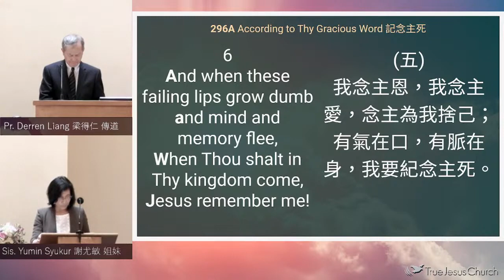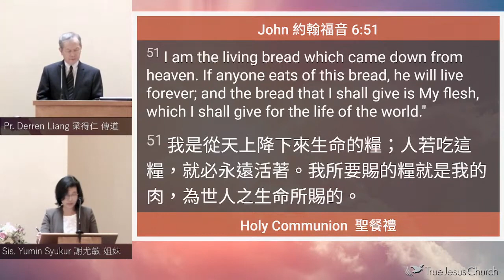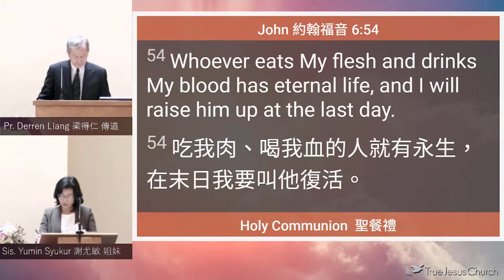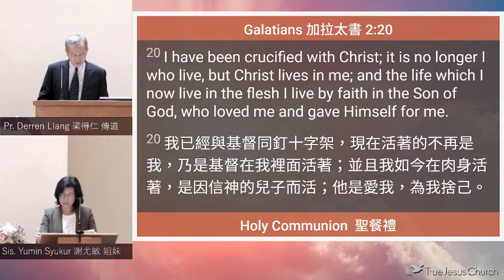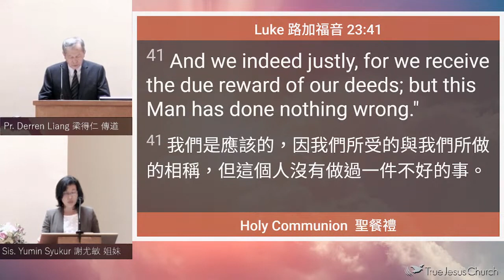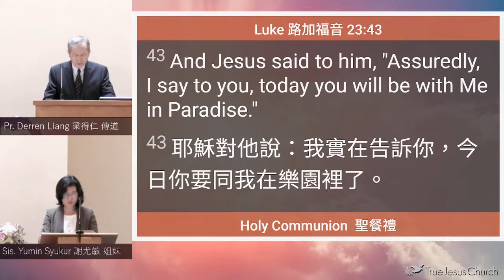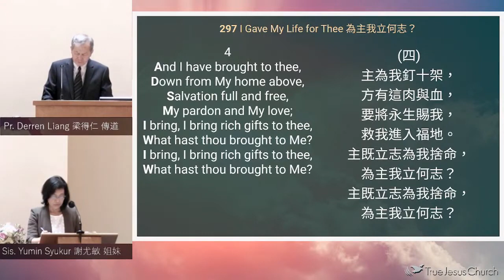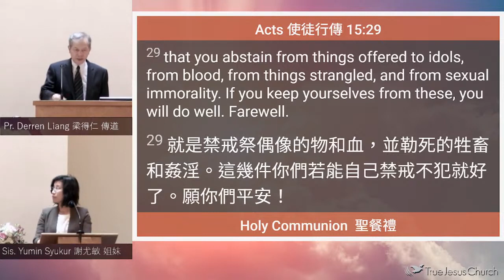2022/5/15 Holy Communion 聖餐禮 Pr. Derren Liang 梁得仁 傳道